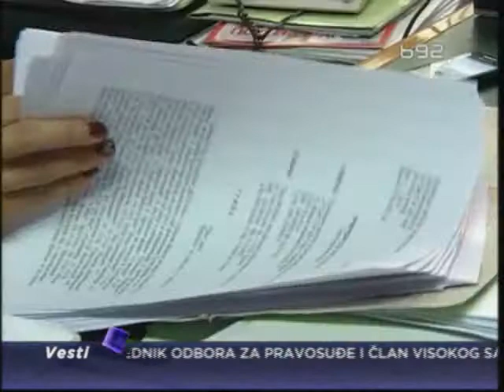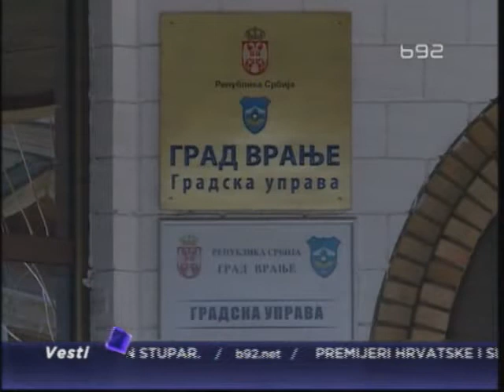Vranje na sudu zbog neplaćenih računa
Opština Vranje naći će se na sudu zbog neplaćenih računa za struju. Na
adresu gradske uprave stigla je tužba kojom se lokalna samouprava tereti
za dug elektrodistribuciji od čak 45 milina dinara.